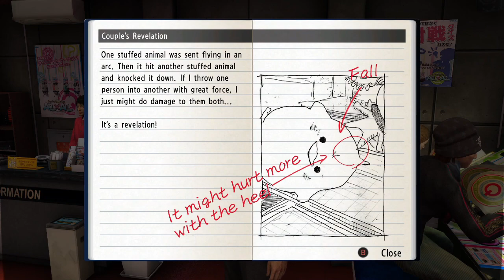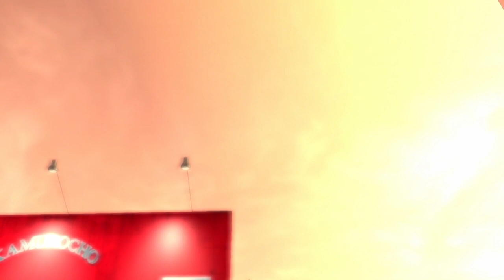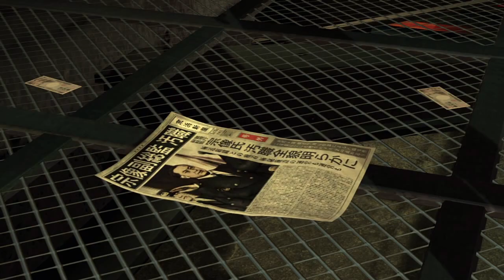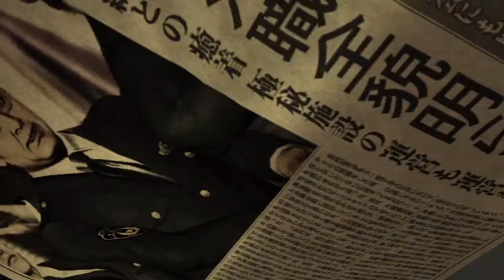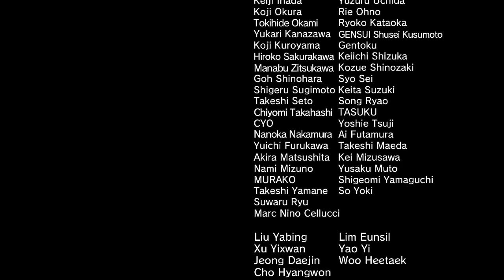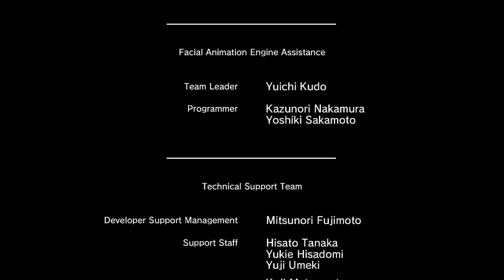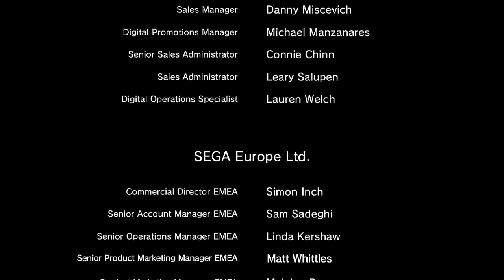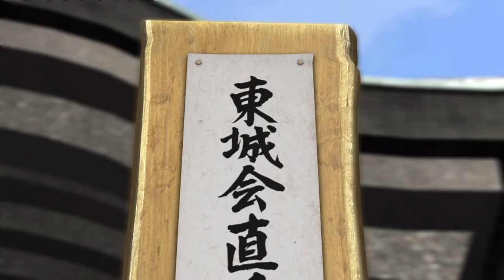FOR FAITH | Yakuza 4 #15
The death of Yasuko Saejima has wounded all of our heroes and it seems like all hope is lost. That is until Kiryu gets a phone call from Haruka saying that Hamazaki left Saejima a last message. "Keep the Tojo Clan safe from the cops. It's the only proof left that guys like us ever existed." With our morale boosted, we lift our heads high and come up with a plan to stop the corrup police force. All in the name of justice, because WE are the Yakuza 4.

THE FINALE
SHUN AKIYAMA
TAIGA SAEJIMA
MASAYOSHI TANIMURA
KAZUMA KIRYU

FINALE
REQIUEM

00:00-00:45 LAST TIME ON YAKUZA 4
00:46-05:26 Munakata's selfish deeds
05:27- 12:12 The four of us
12:13-17:33 Gameplan
17:34-35:10 REVELATIONS
35:11-36:32 Yasuko's funeral
36:33-37:28 We OWN Kamurocho
37:29-46:05 The Ringleader
46:06-48:37 THE BOYS ARRIVE
48:38-54:22 Money decided our fate
54:23-1:01:25 BALLS OUT
1:01:26-1:05:30 Fate of the Tojo
1:05:31-1:15:25 Justice
1:15:26-1:26:05 Justice Served
1:26:06-1:30:33 Aftermath
1:30:34-1:37:17 Credits and thoughts
1:37:18-1:41:57 After Credits Scene